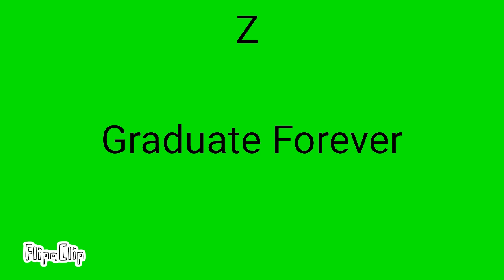What Alphabet Did You Get?